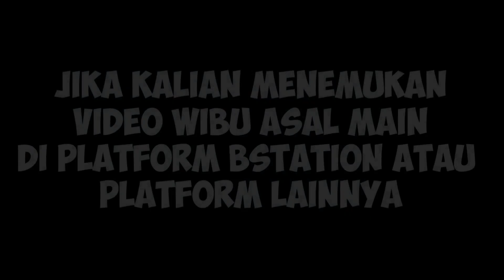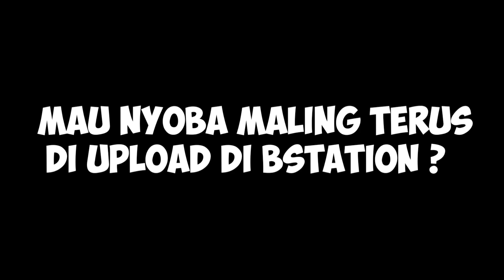ANYA & DAMIAN MEMBUAT KARYA SENI BERSAMA ⁉️ - Alur Cerita Anime Spy x Family Season 2 Episode 5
Kita lanjut Spy x Family Part 2 nya di channel kedua guys ! yang belum lihat Part 1 (Episode 2-12) bisa meluncur ke channel Wibu Asal Main utama ya ges !

Anime : Spy x Family Episode 17
Similar : Spy x Family Part 2 Episode 5, Spy x Family Season 2 Episode 5
Studio : Wit Studio, CloverWorks
Source : Manga
Genre : Action, Comedy
Eps Total : 13
Status : On Going

Sinopsis Anime Spy x Family :
Untuk agen yang dikenal sebagai "Twilight," tidak ada perintah yang terlalu tinggi jika demi perdamaian. Beroperasi sebagai mata-mata utama Westalis, Twilight bekerja tanpa lelah untuk mencegah ekstremis memicu perang dengan negara tetangga Ostania. Untuk misi terbarunya, ia harus menyelidiki politisi Ostanian Donovan Desmond dengan menyusup ke sekolah putranya: Akademi Eden yang bergengsi. Dengan demikian, agen menghadapi tugas yang paling sulit dalam karirnya: menikah, memiliki anak, dan bermain keluarga.

spy x family part 2 episode 5
spy x family part 2 episode 17
spy x family season 2 episode 5 sub indo
spy x family season 2 episode 5 bahasa indo
anime spy x family part 2 episode 5 sub indo
anime spy x family season 2 episode 5 sub indo
anime spy x family season 2 bahasa Indonesia
anime spy x family part 2 bahasa indonesia
spy x family muse indonesia
anime spy x family episode 17 bahasa indo
muse Indonesia
muse asia
kocheng rebahan
kocheng rebahan jr
alur 2d
alur movie
efek anime
alur cerita manga spy x family
loid is death
loid death
loid death scene
loid dead
loid spy x family death
bond forger
bond anya's dog
anya's dog
bond spy x family
bond anya
yor cooking
yor forger cooking
yor's foof
masakan yor
waku waku anya

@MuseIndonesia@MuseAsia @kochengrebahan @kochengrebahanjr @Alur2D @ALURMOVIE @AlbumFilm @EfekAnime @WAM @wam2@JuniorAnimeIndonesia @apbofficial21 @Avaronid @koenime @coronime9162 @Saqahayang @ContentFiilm